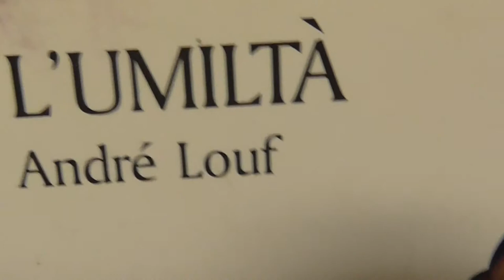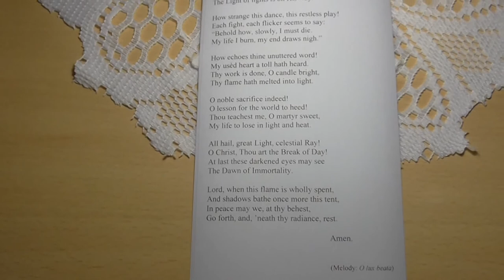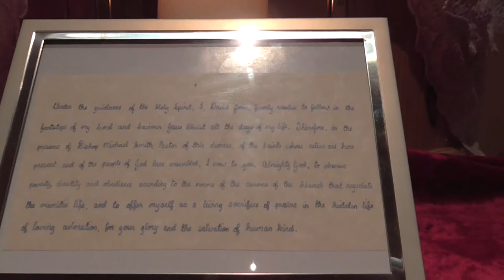Fr. David Jones - Benedictine conference, on Silence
Lecture given to Benedictines of Perpetual Adoration, Tegelen (Holland), in the year of prayer for Religious Life, 2015, with hymn composed for Candlemas, feast of consecrated souls